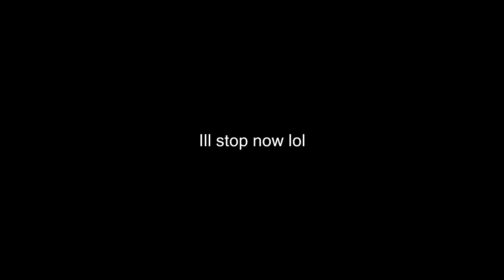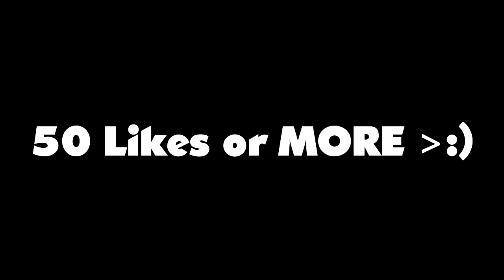GoW4... But the Bunny is Chubby *HILARIOUS*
Share the vid around helps more than anything same with likes and comments :)

Donation Link (if you want donos above $5 get moderator in my livestream chat till i get 1k subs cuz then i could get sponsors which is basically twitchtv subbing and $5 or above also get invites to games during livestream if there is room and a friend request but dont lie saying you did... i can see who does and who doesnt i can also see the ammount anything below $5 is just an add but any amount is appriciated)